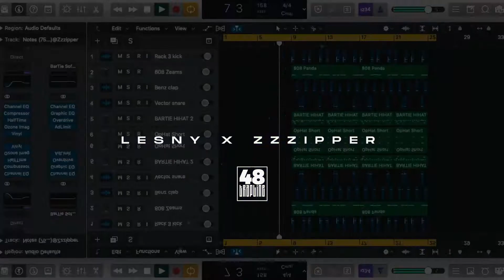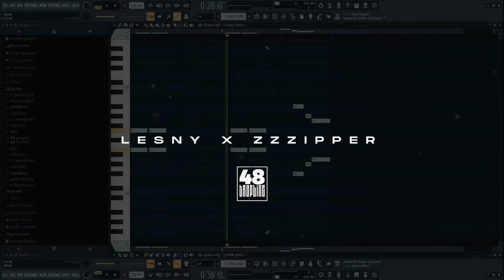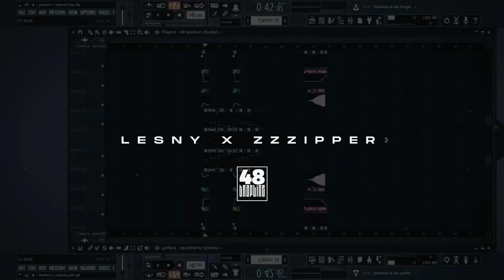48TrapLine Flip One Sample - Leśny x ZZZIPPER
8 PRODUCERS FLIP ONE SAMPLE (48TrapLine Flip One Sample)

48TrapLine Flip One Sample - Leśny x ZZZIPPER